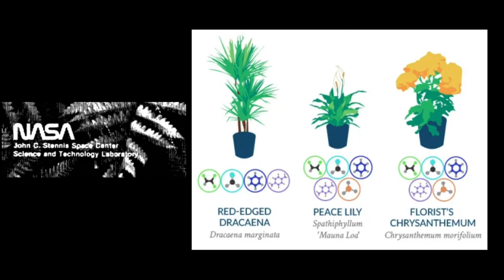City-Living: Relearning the Plant World | Elllie Lammers-Lewis | TEDxSantaClaraUniversity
Ellie is a senior majoring in Anthropology and minoring in Sustainability. She spent ten weeks in the Costa Rican rain forest studying the vocalization habits of Mantled Howler monkeys and is considered a global nomad after living in South Korea, Australia, and the United States. Learning about and being immersed in different cultures has taught her that harnessing vitality drives cultural experience. As a TEDx speaker, Ellie seeks to share her observations about how the plant world can invigorate a state of aliveness within each of us. This talk explores how to reinvigorate natural character into the city by implementing urban greenspaces. Ellie is a senior majoring in Anthropology and minoring in Sustainability. She spent ten weeks in the Costa Rican rain forest studying the vocalization habits of Mantled Howler monkeys and is considered a global nomad after living in South Korea, Australia, and the United States. Learning about and being immersed in different cultures has taught her that harnessing vitality drives cultural experience. As a TEDx speaker, Ellie seeks to share her observations about how the plant world can invigorate a state of aliveness within each of us. This talk explores how to reinvigorate natural character into the city by implementing urban greenspaces. This talk was given at a TEDx event using the TED conference format but independently organized by a local community.